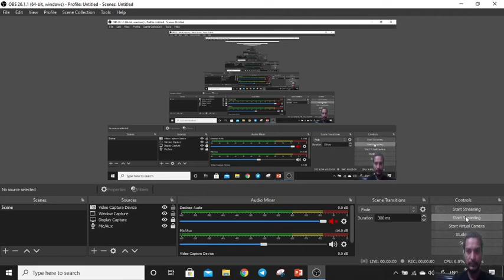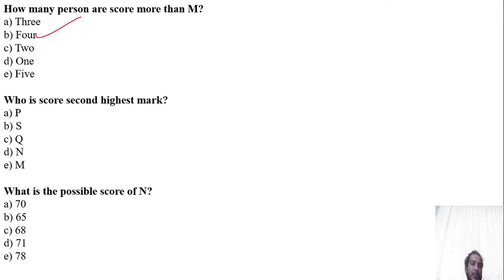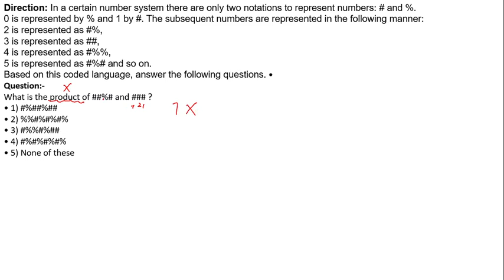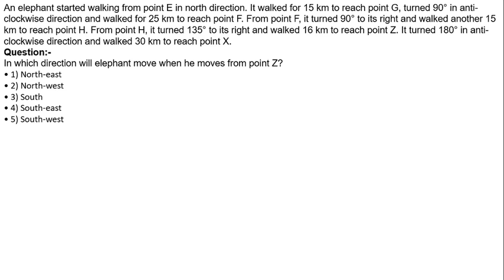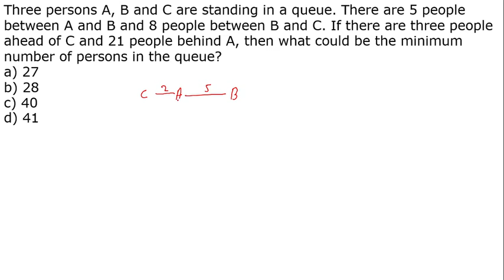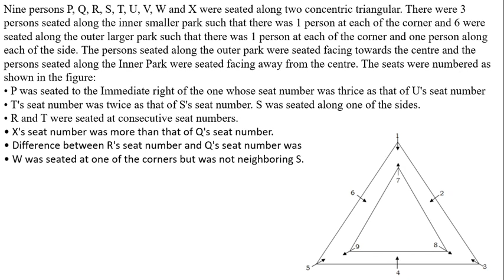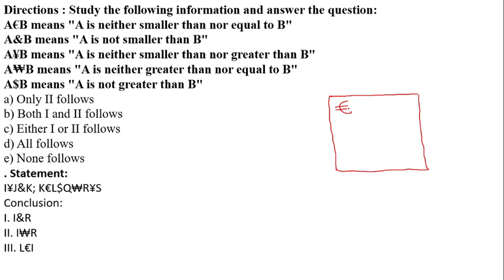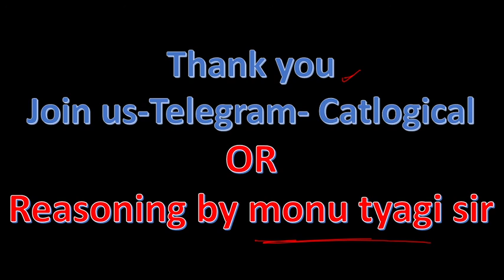Test Series (Miscellaneous Types) | Reasoning | Target SBI 2021 | Monu Tyagi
Test Series (Miscellaneous Types) | Reasoning  |  @WifistudyBankexams

👉🏻 Use Code:  to enroll for Free

1. One Subscription, Unlimited Access
2. Learn from your favorite teacher
3. Real time interaction with teacher
4. You can ask doubts in live class
5. Limited students
6. Download the videos & watch offline